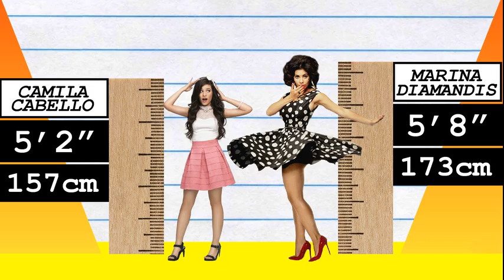How Much Taller? - Camila Cabello vs Marina Diamandis!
We compare Camila Cabello and Marina Diamandis in height, visually and with data, and reveal just how much the difference is between the pop-star and singer!